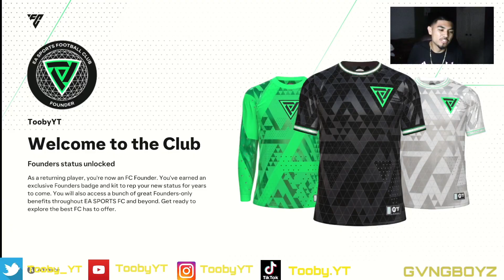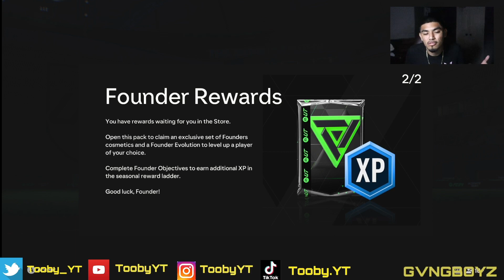This is How I Started EAFC 24 ....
TURN THE NOTIS ON TO GET NOTIFIED WHENEVER I UPLOAD A BRAND NEW VIDEO!